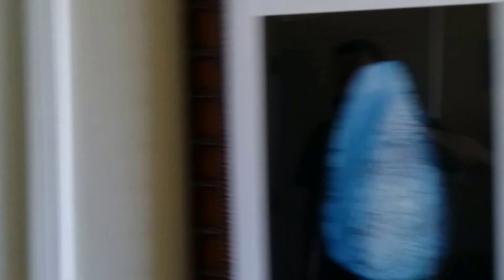Honua Kai - Konea 625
Our 3 bedroom condo at Honua Kai on Maui